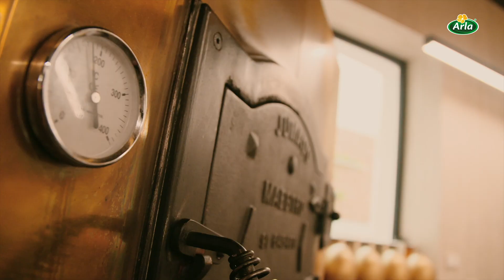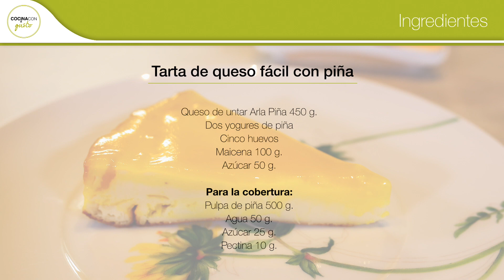Tarta de queso fácil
***Guía de ingredientes para la preparación de esta tarta fácil***

1) Para el relleno
- Queso de untar piña de Arla 450 g.
- Azúcar 50 g.
- Dos yogures de piña
- Cinco huevos
- Maicena 100 g.

***Paso a paso con la elaboración de la tarta**
1) Batimos el huevo con el azúcar.
2) Añadimos el queso de untar de Arla con piña, el yogur y la maicena y lo mezclamos.
3) Vertemos en un molde y metemos la tarta al horno durante 30 minutos a 180 grados.

***¿Cómo hacer la cobertura de la tarta**
Para ver los ingredientes y preparación de la cobertura te recomendamos el siguiente vídeo de Mario Sandoval